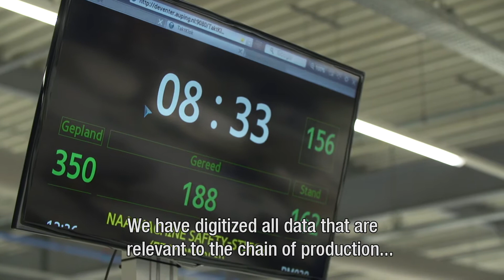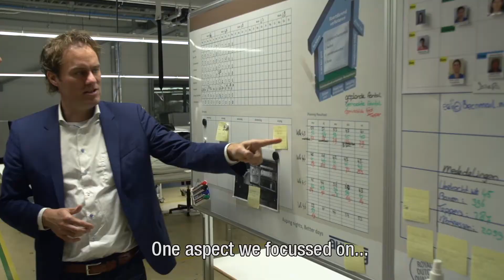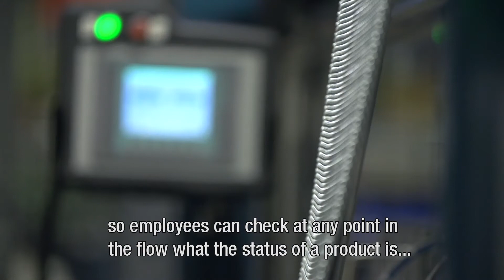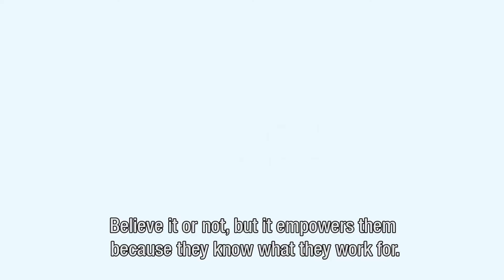Auping - Company presentation